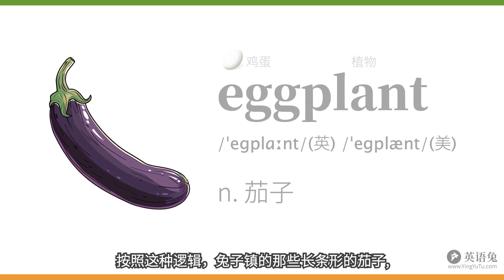eggplant可不是“鸡蛋植物”！